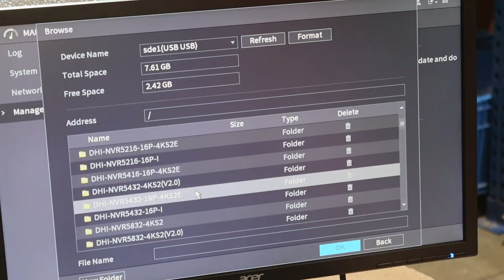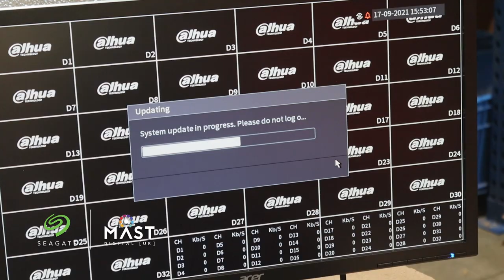The Full SkyHawk HDD Installation & Pre-Config Service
In this short video we run you through the pre-configuration service that we are proud to offer for all our Trade customers when purchasing Hard Drives with a @DahuaUKIreland XVR or NVR CCTV Recorder. Including:

0:00 Intro
0:20 SkyHawk Health Management
0:35 Recorder is picked
0:41 HDDs are fitted
0:54 All connections are made
1:04 Latest firmware is installed
1:11 All paperwork is included
1:16 End User Guide is included
1:25 Order is packed & dispatched next day
1:42 Outro

Not only are @seagate SkyHawk drives optimised for 24/7 usage (as required for CCTV applications), each drive also comes with a full 5-Year Warranty in case of any failures.

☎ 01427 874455